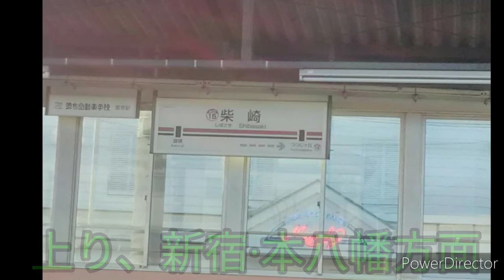【🎶京王線着メロ動画🎶】柴崎駅着メロ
サブチャンネル、「ぴーす交通局日常課」のリンク
サブチャンネルもぜひ見てください‼️